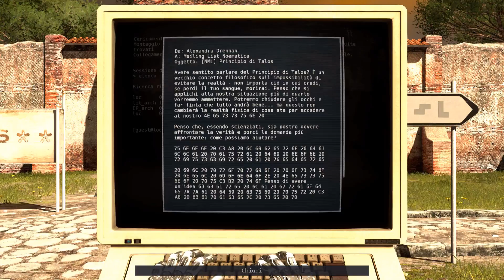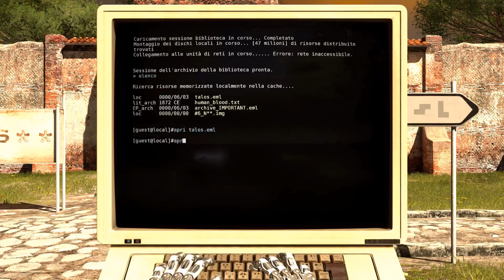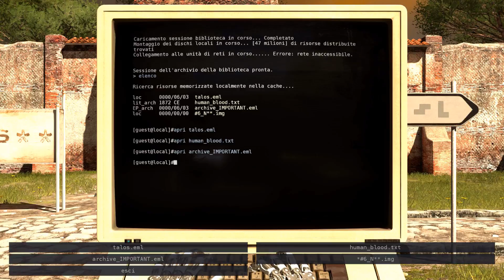The Talos Principle [Ita] - #17 - Sottolivello A bonus pt.1 - Livello "A", sottolivello "Stellina".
Walkthrough blind di The Talos Principle, puzzle game di Croteam dove impersoneremo  un' intelligenza artificiale con problemi esistenziali.

Chi siamo? Perché esistiamo? Da dove veniamo e dove andiamo? Ma soprattutto, non potevamo starcene a casa?
Queste e altre domande ci attenderanno man mano che esploreremo il giardino di Elohim. Nell'intento di superare i vari test ed essere delle brave cavie da laboratorio.